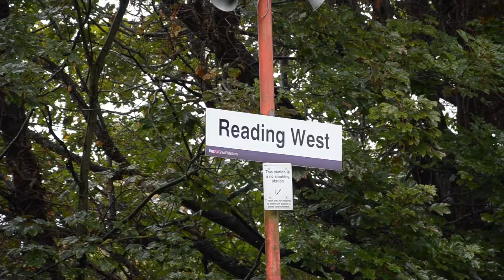Freight Trains At Reading West 6 October 2015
Five freight trains seen at Reading West station during the late morning of Tuesday 6 October 2015.  I'm sorry but the focus is a bit out on one of the trains (the engineers train).